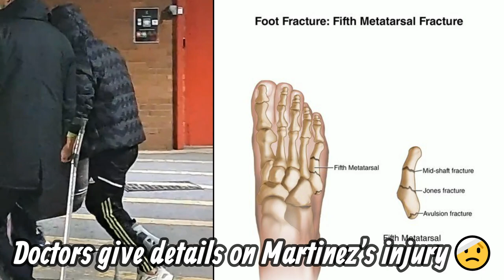Doctors detail updates on Lisandro Martinez injury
Lisandro Martinez has a fractured fifth metatarsal in his right foot. It remains to be seen if it needs to be operated on or it is better to wait for the bone to heal on its own.